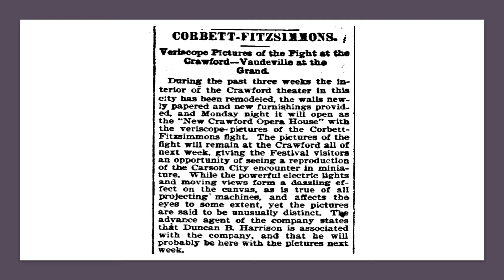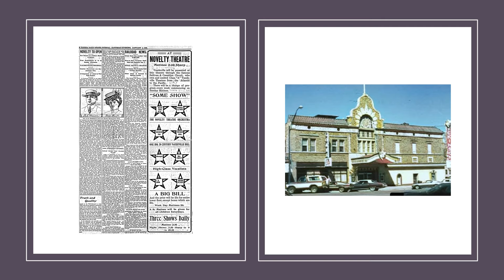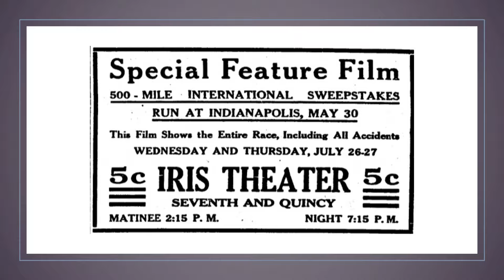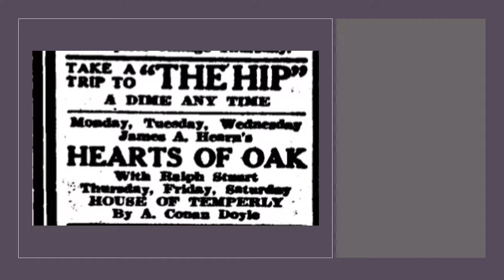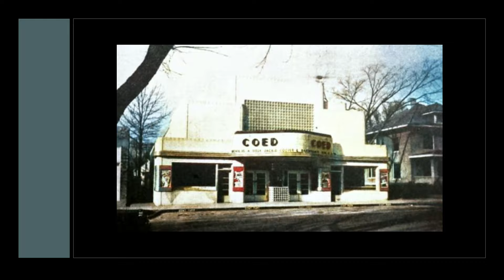Topeka movie theatre history 1882-1939